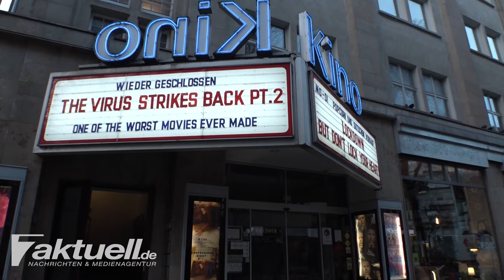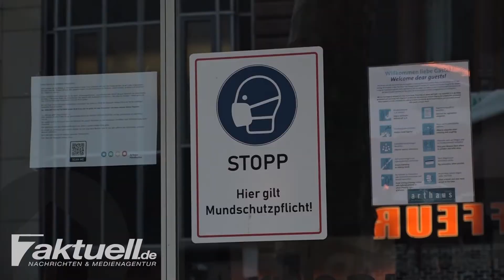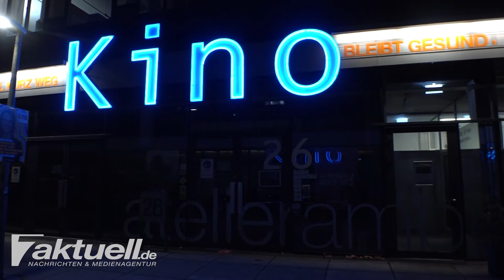Ein Kino während dem Lockdown - eine Stuttgarter Kinolegende im Interview "..kurz vor den Bordellen"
STUTTGART: Die Corona Situation macht den Kinobetreibern zu schaffen. Die über eine Milliarde Euro schwere Industrie hatte dieses Jahr auf einen Großteil ihrer Einnahmen verzichten müssen und noch ist kein klares Ende in Sicht. Die große Hoffnung liegt auch hier bei dem Impfstoff. Auch wenn dieses Thema in der Politik stark umstritten und die ethische Vertretbarkeit noch nicht geklärt ist, hoffen viele Gastrobetriebe und auch Kinos darauf, dass bereits geimpfte Personen wieder mehr Freiheiten zu bekommen.

Doch auch wenn dies der Fall sein sollte, ist es nicht für alle Kinobetreiber möglich, einen Wachmann vor ihrem Saal zu positionieren der die Situation überprüft. Die Anzahl der geimpften ist aktuell sehr gering, ca. 2% der Bevölkerung haben erst eine Schutzimpfung erhalten und fast jeden Gast wegschicken zu müssen, ist für viele Besitzer nicht die Lösung.

Auf Lockerungen hoffen viele um der Insolvenz zu entgehen. Alleinig in Stuttgart musste 16 Kinosäle schließen, wie uns ein Betreiber erzählt. Die Bundeskanzlerin und auch der Gesundheitsminister haben diese Vorgehensweise nicht ausgeschlossen, doch ob es wirklich so weit kommt ist noch nicht geklärt.

Kinobetreiber seit knapp 50 Jahren (Delphi und Atelier am Bollwerk) Peter Erasmus über die aktuelle Situation und zum Thema "öffnen für Geimpfte"

Video-Reporter gesucht!
Wir suchen zum Ausbau unseres Teams Quereinsteiger, Videojournalisten, Fotografen, Reporter und Agenturen als Kooperationspartner.